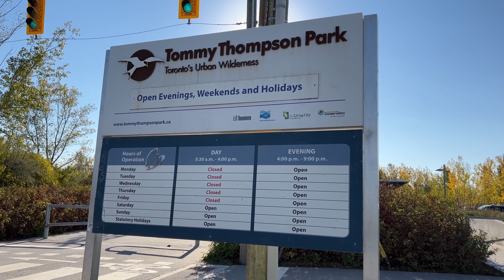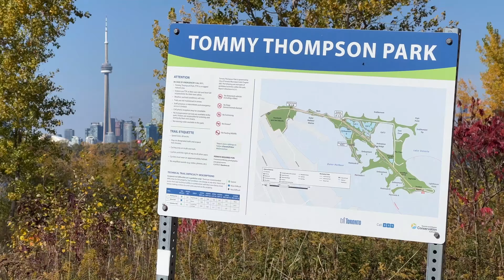Things to Do in Toronto | Toronto Travel Guide | Toronto Attractions (Tommy Thompson Park)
This video is about Tommy Thompson Park in Toronto Canada Vlog 2.